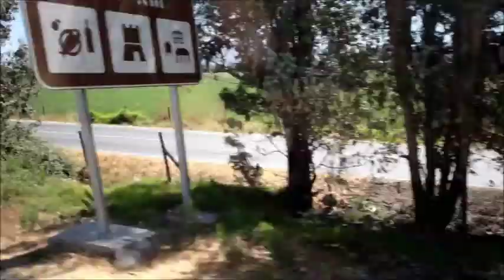Spora - Geo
Banda Melipilla que nace el año 2013, sacando su primer demo el año 2014 compuesta por:

Martin Allende - Bateria

Nicolas Hernandez- Guitarra

Matias Gnomo - Bajo

Max Allende- Guitarra